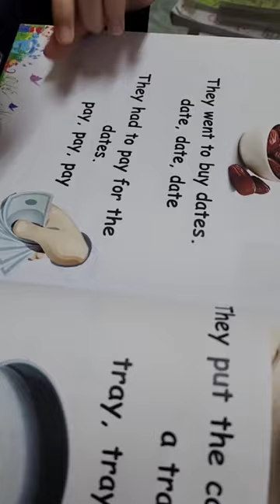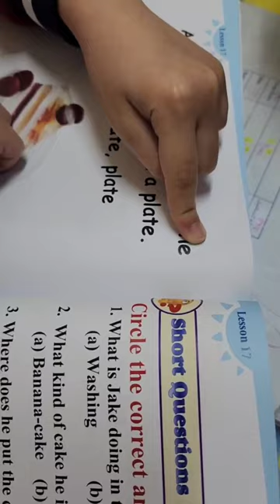Reema_International_School 🌷Home reading time#International_School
🌷🌷KG3C🌷🌷